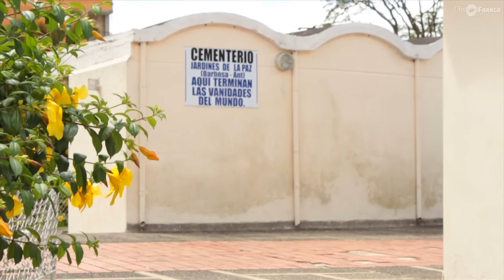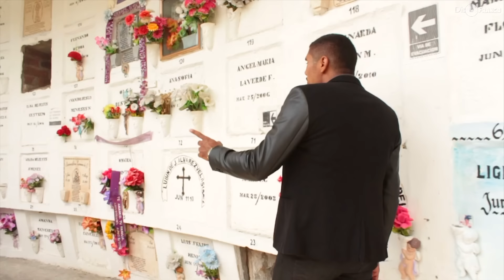Nada Me Llevo - Francisco Gómez "El Nuevo Rey de la Música Popular"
Mira el Video Oficial de mi éxito "Nada Me Llevo" - Francisco Gómez, "El Nuevo Rey De La Música Popular" con lo mejor del nuevo despecho, corrido y regional colombiano para bailar gozar, beber, tomar guaro, embriagarse, sufrir, llorar, gozar, disfrutar y dedicar 2023. 🍻